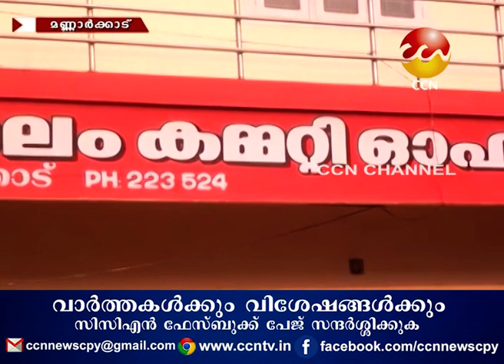31/10/2020നു CCN ന്യൂസ് സംപ്രേഷണം ചെയ്ത വാർത്തയുടെ പൂർണ്ണരൂപം